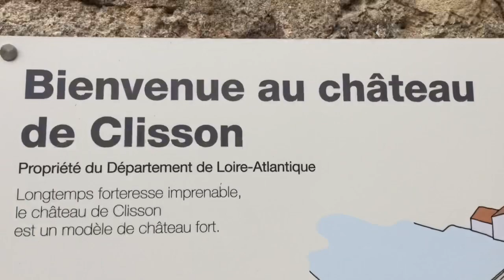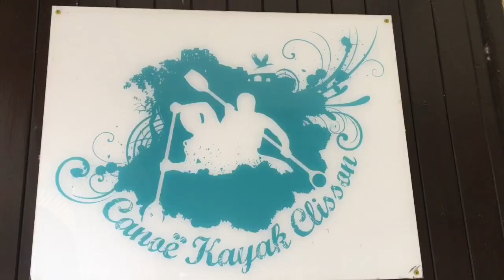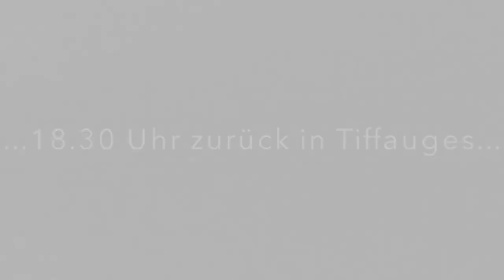Schüleraustausch - Tiffauges/Frankreich - Tag 2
Am 2. Tag besuchte unsere Schüleraustauschgruppe Clisson und ging Kanu fahren.